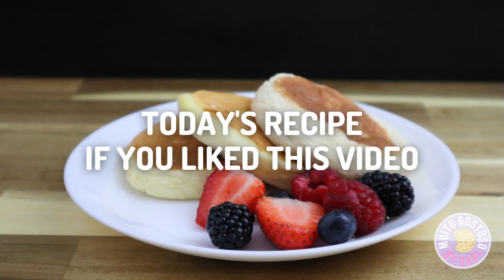Panqueca Suflê Japonesa | Fluffy Japanese Soufflé Pancake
Como fazer PANQUECA SUFLÊ JAPONESA? Neste vídeo eu mostro o passo a passo para fazer PANQUECA SUFLÊ JAPONESA!

Ingredientes
2 gemas grandes
2 claras
1½ colher (sopa) leite integral
1 colher (chá) essência de baunilha
¼ xícara (chá) farinha de trigo
½ colher (chá) de cremor tártaro (opcional)
1 colher (chá) fermento para bolo
2 colheres (sopa) açúcar

Em uma tigela ponha as gemas, leite integral, essência de baunilha, farinha de trigo e fermento para bolo. Misture os ingredientes e reserve. Em outra tigela ponha as claras, bata em picos moles, adicione cremor de tártaro (opcional), açúcar e bata em picos firmes. Unte uma frigideira antiaderente com óleo de milho e aqueça em fogo baixo (150°C). Incorpore delicadamente as claras em neve à mistura de gemas. Ponha duas colheres de sobremesa de massa na frigideira, adicione água e tampe. Depois de 2 minutos ponha mais duas colheres de sobremesa em cima da massa que já estava na frigideira. Adicione água, tampe e cozinhe até descolar do fundo. Levante a panqueca delicadamente com a ajuda de uma espátula e vire. Adicione água, tampe e cozinhe o outro lado até ficar dourado.
How to make FLUFFY JAPANESE SOUFFLÉ PANCAKE? On this video I show you how to make FLUFFY JAPANESE SOUFFLÉ PANCAKE step by step!

Ingredients
2 large egg yolks
2 egg whites
1½ tablespoon whole milk
1 teaspoon vanilla essence
¼ cup plain flour
½ teaspoon cream of tartar (optional)
1 teaspoon baking powder
2 tablespoons caster sugar

Method
In a bowl place the egg yolks, whole milk, vanilla essence, plain flour and baking powder. Mix the ingredients together and set aside. In another bowl place the egg whites, beat until soft peaks, add cream of tartar (optional), caster sugar and beat until firm peaks. Grease a non-stick frying pan with corn oil and heat to 150°C. Fold the egg whites very gently into the egg yolk mixture. Place two scoops of batter in the frying pan using a small serving spoon, add water and cover with a lid. After 2 minutes stack two more scoops of batter onto the previous scoops already in the frying pan. Add water, cover with a lid and cook until it firms up. Lift the pancake very gently using a spatula and flip it over. Add water, cover with a lid and cook the other side until is browned.

🎬 MAIS VÍDEOS DO MUITO GOSTOSO BY GABI/ MORE MUITO GOSTOSO BY GABI VIDEOS

📷 MEUS EQUIPAMENTOS DE FOTO/VÍDEO | MY PHOTO/VIDEO EQUIPMENT
Câmera/Camera Canon EOS M50 Mark II + EF-M 15-45mm
🇺🇸 Estados Unidos/United States
🇬🇧 Reino Unido/United Kingdom

Tripé Para Câmera/Tripod Camera Joilcan AH75
🇺🇸 Estados Unidos/United States
🇬🇧 Reino Unido/United Kingdom

🥣 MINHAS FERRAMENTAS/GADGETS & ELETROPORTÁTEIS | MY TOOLS/GADGETS & APPLIANCES

Batedeira Manual/Hand Mixer Russell Hobbs
🇺🇸 Estados Unidos/United States
🇬🇧 Reino Unido/United Kingdom

Cooktop por Indução/Induction Hob Tefal
🇬🇧 Reino Unido/United Kingdom